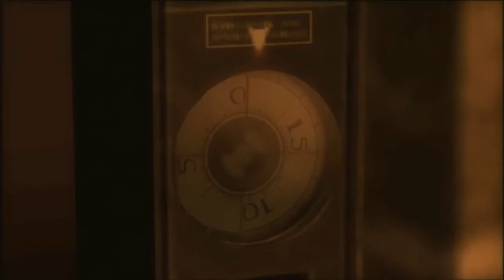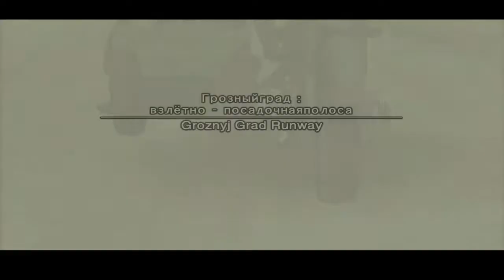Metal Gear Solid 3 Snake Eater Shagohod Boss Battle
Hello my fluffy chickens and welcome to another Metal Gear Solid 3 Snake Eater Boss Fight video. In this video we will be taking on the first Metal Gear in the Metal Gear Solid series the Shagohod I hope you enjoy!